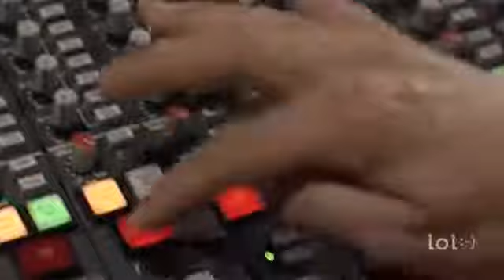КАК СДЕЛАТЬ ЗВЕЗДУ....